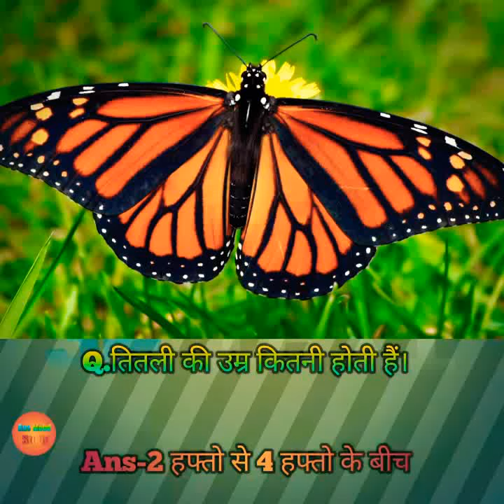Q.तितली की उम्र कितनी होती हैं।butterfly